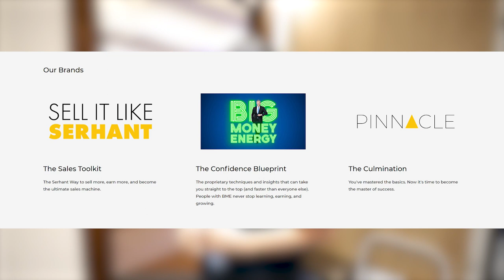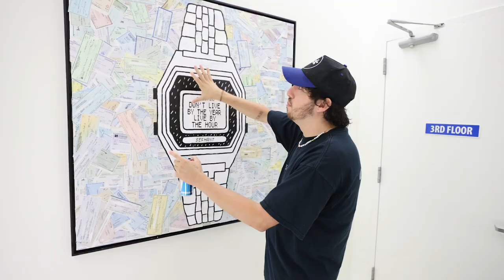Touring Ryan Serhant’s Office BUILDING in Soho, New York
💰 We Will Build A Profitable And Fully Automated Client Acquisition System In The Next 3 Days Or You Don’t Pay: Come take a tour of Ryan Serhant’s vertically-integrated brokerage office space “Serhant” in New York City.

Our creative director, Jack, is going to take us on a tour of Serhant with Ryan’s creative director Adrian. This revolutionary brokerage, powered by content creation and a full-service film studio, is opening up opportunities for real estate agents worldwide.

Imagine We Work meets real estate and you get the powerhouse that is SERHANT House.

In this video, you’ll see what a top-of-the-line real estate office should look like in the heart of New York City!

Chapters :

0:00 - Intro
1:53 - Day In The Life As A Team
2:38 - Office Building Tour & Team Office
5:36 - About Ryan Serhant
6:34 - Ryan Serhant Favorite Office Part
7:02 - Most Expensive Thing In The Office